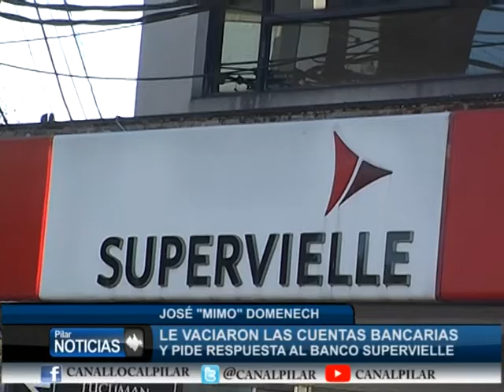LE VACIARON LAS CUENTAS BANCARIAS A JOSE MIMO DOMENECH